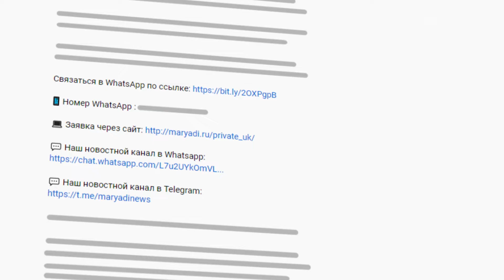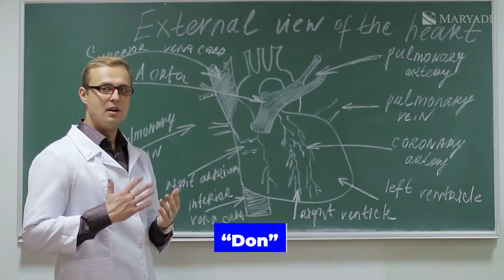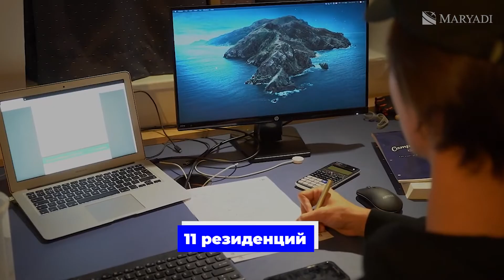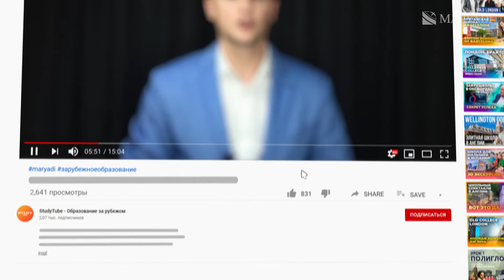Частная школа для мальчиков в Англии Radley College / Обучение в Англии / Школа пансион в Англии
Добро пожаловать на наш канал! В этом видео я расскажу вам о частной школе для мальчиков в Англии - Radley College (Рэдли Колледж). Если вы интересуетесь образованием в Великобритании и ищете школу для вашего сына, то это видео для вас. Radley College - это однополая школа для мальчиков, которая предлагает высококачественное обучение в Англии. Раздельное обучение в Англии имеет свои преимущества, подробнее о которых мы можем рассказать вам на бесплатной консультации.

Школы пансионы в Англии - это формат обучения, который позволяет ученикам жить и учиться в одном месте. Radley College предлагает комфортное проживание, где ученики могут полностью погрузиться в учебную и социальную среду школы. Не упустите возможность получить качественное образование в этой школе с проживанием в Англии! Свяжитесь с нами, если у вас остались вопросы об обучении в Великобритании или раздельном обучении мальчиков.